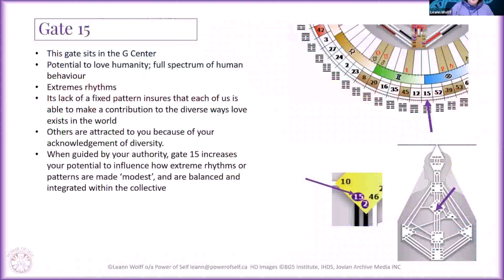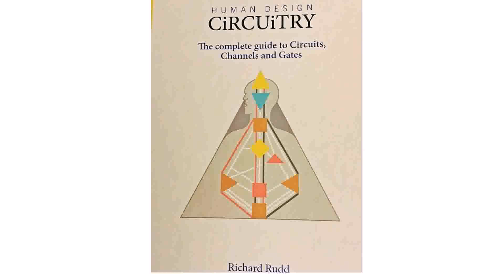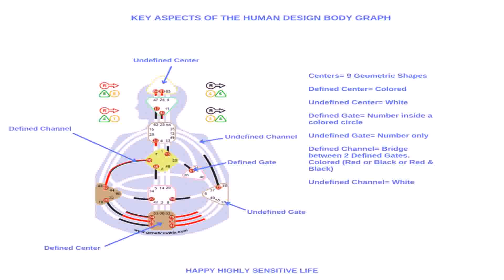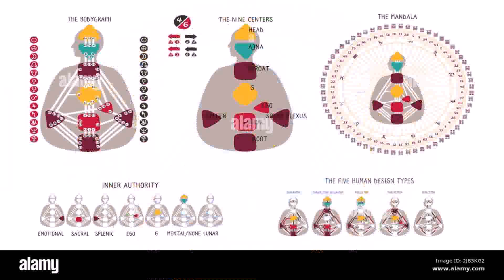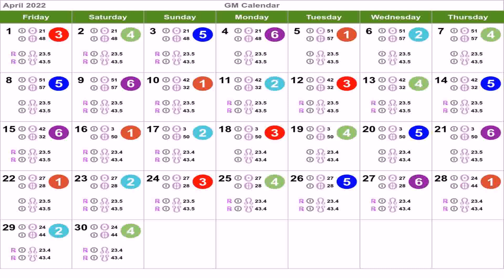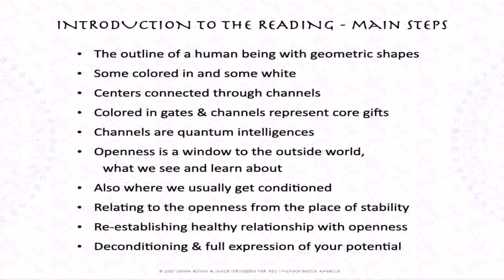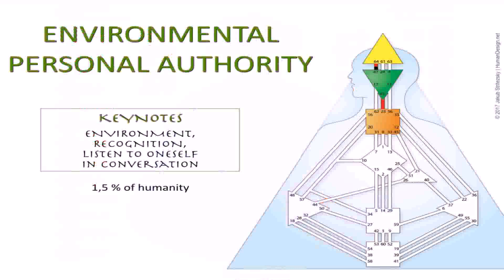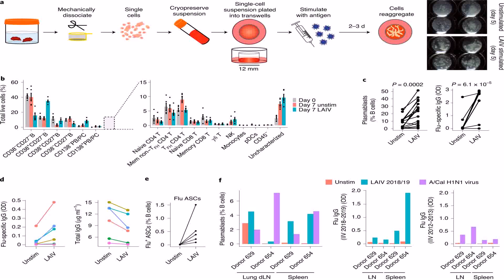Different Gates In Human Design